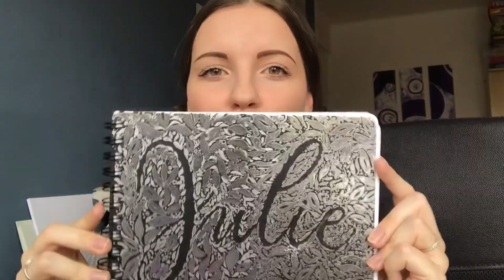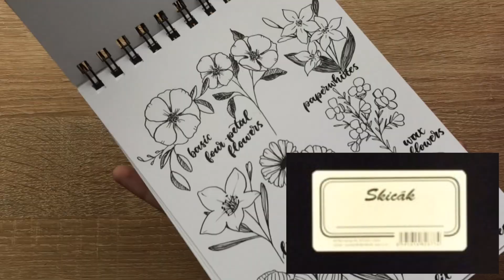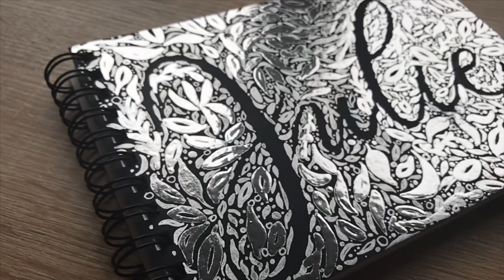Malujeme s Molotow | Díl 02 | Pochromovaný skicák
Miluješ kreslení s Molotow One4All nebo obyčejným finelinerem, ale obyčejný papír už je Ti málo? Tak se dneska přidej ke mě a pomaluj si přední stranu Tvého skicáku nebo diáře pomocí Molotow Liquid Chrome!  A protože jsme naprosté hvězdy, je třeba to reflektovat taky na našem vlastním produktu. Tak si skicák společně se mnou pořádně rozsviť a našajni! Jdeme na to.

KDE MĚ NAJÍT:
Music: O.P.E.N by Hodgy & Alvin Risk and Sweet Cheeks by Raf Rundell provided by Apple's iMovie